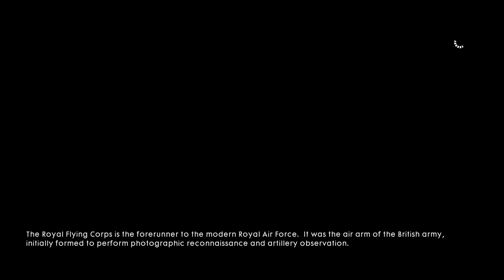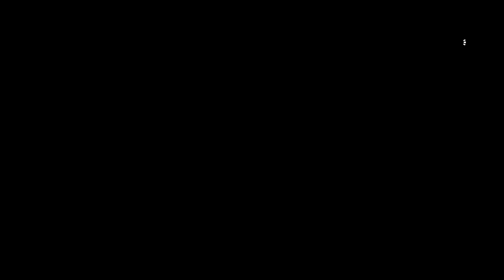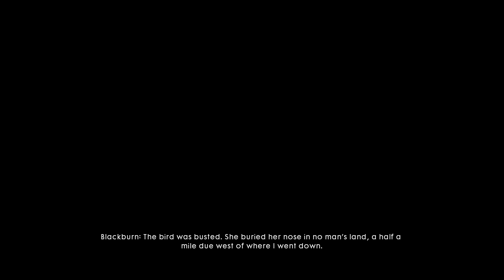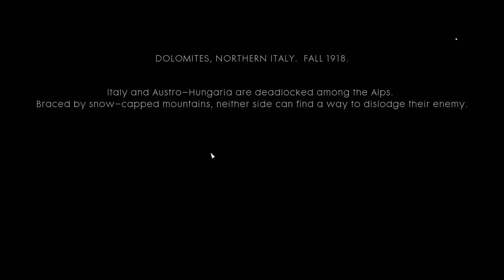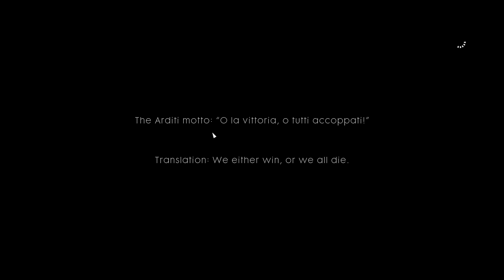battle field 1(베틀필드1) - 5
얼마나전에 무료로 풀린 베틀필드1 게임 플레이 영상 입니다.

재밋네요!!